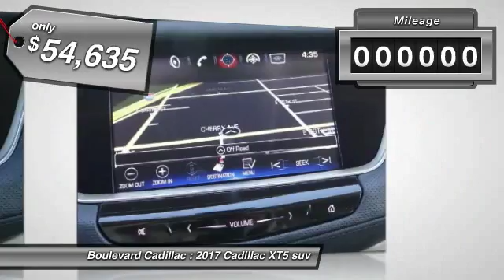2017 Cadillac XT5 SIGNAL HILL, LONG BEACH, SEAL BEACH, LAKEWOOD, CARSON HZ269770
2017 Cadillac XT5 FWD 4dr Premium Luxury

Boulevard Cadillac
2850 Cherry Ave.

BOULEVARD CADILLAC PROUDLY SERVICING SIGNAL HILL, LONG BEACH, SEAL BEACH, LAKEWOOD, CARSON, & SURROUNDING SOUTHERN CALIFORNIA LOCATIONS. THIS WHITE 2017 Cadillac XT5 IS EQUIPPED WITH A 3.6L V6 24V GDI DOHC, AUTOMATIC TRANSMISSION, AND RECEIVES AN ESTIMATED 19 City/27 Hwy MPG. CONTACT BOULEVARD CADILLAC AT TO SCHEDULE A TEST DRIVE AND TAKE THIS 2017 Cadillac XT5 HOME TODAY, OR VISIT OUR SHOWROOM CONVENIENTLY LOCATED AT 2850 CHERRY AVE., SIGNAL HILL, CA 90755. STOCK #: HZ269770 | 2017 Cadillac XT5 FWD 4dr Premium Luxury 2017 Cadillac XT5 FWD 4dr Premium Luxury STOCK #: HZ269770 | VIN: 1GYKNCRS8HZ269770 | 2017 Cadillac XT5 FWD 4dr Premium Luxury Boulevard Cadillac BOULEVARD HAS BEEN SATISFYING SOUTHERN CALIFORNIA CAR BUYERS SINCE 1961. FRIENDLY & FAMILY OWNED. PLEASE CHECK US OUT ONLINE AT BOULEVARD4U.COM FOR MORE INFORMATION.